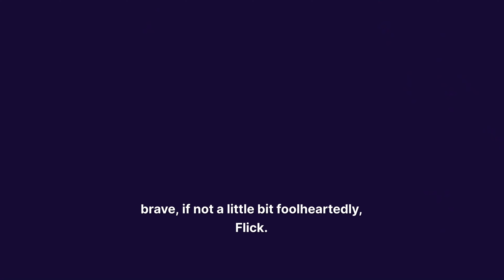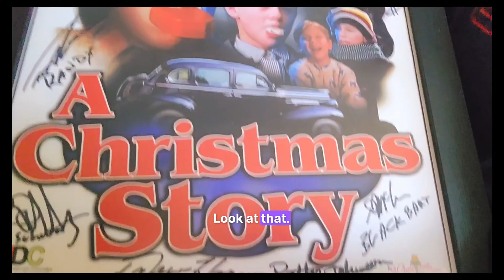Flick's Echoes & Revelations: Behind the Scenes with Scott Schwartz | Ep004 - A Christmas Story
Dive into the heart of holiday magic with Scott Schwartz, famously known as Flick from "A Christmas Story," in this enlightening episode of our podcast. Unwrap the layers of laughter, friendship, and timeless appeal that have cemented this classic film in the hearts of millions. From behind-the-scenes tales with Richard Pryor to the impact of the film on his life and career, Schwartz offers a treasure trove of anecdotes and insights.

Summary:
This episode features an intimate conversation with Scott Schwartz, covering the profound influence "A Christmas Story" has had on his journey through life and the entertainment industry. Schwartz shares memorable experiences of working alongside legends like Richard Pryor and Jackie Gleason, the unique directing approach of Bob Clark, and the warm, enduring connection between the cast and the film's fans. Listen as we explore the themes of friendship, the craft of storytelling, and the joyous legacy of a holiday classic.

Takeaways:
The iconic role of Flick in "A Christmas Story" offers Scott Schwartz a unique perspective on fame, friendship, and the film's lasting legacy.
Insights into the mentorship and life lessons learned from comedy giant Richard Pryor.
Discover the deep connections forged between the cast and their fans, who consider them family.
Reflections on the film's authenticity and its celebration of the holiday spirit through the eyes of childhood.
Behind-the-scenes anecdotes and advice to the younger self, emphasizing the value of curiosity and learning.

Chapters:
00:00 Introduction: The Influence of 'A Christmas Story' on Career Choices and Perspectives
07:06 Exploring the Bond Between the Cast and Fans
11:40 Lessons Learned from Working with Richard Pryor
26:40 The Bonds Formed on the Set of 'A Christmas Story'
28:08 Bob Clark's Unique Approach to Directing Child Actors
29:03 The Enduring Impact and Popularity of 'A Christmas Story'
39:34 Personal Reflections, Regrets, and Advice from the Cast
54:13 Outro and Invitation to Engage
Sound Bites:

"It's a blessing to be associated with something that brings so much happiness."
"We grew up together, and that's something special that connects us with the fans."
"Never forget the humility and passion that drives you in your craft."
"Learning from legends like Pryor and Gleason was an invaluable education in life and acting."
Join us for a journey into the laughter, lessons, and love behind "A Christmas Story." Engage with us and share your favorite moments from the film, as we celebrate the timeless appeal of this beloved holiday classic.